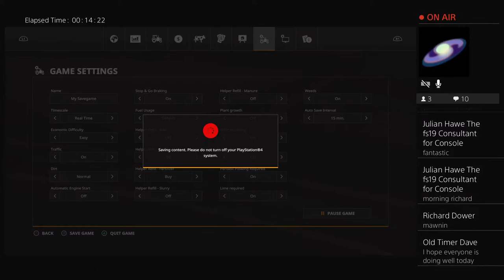Giants island 09 fs19